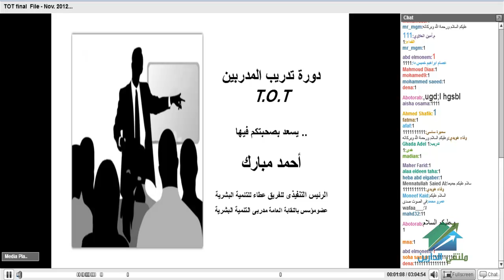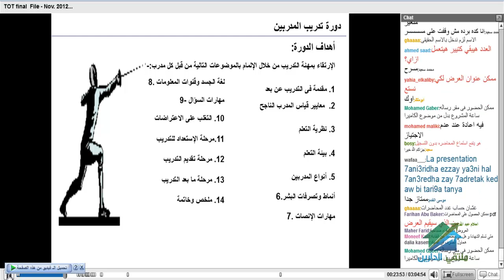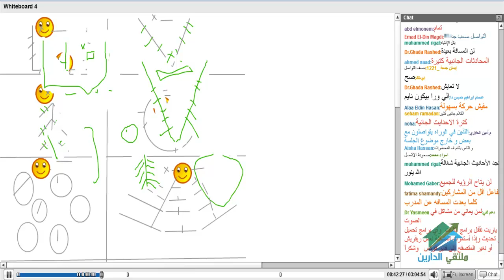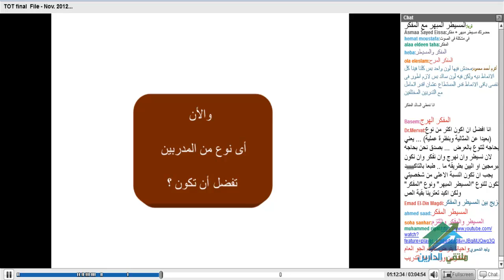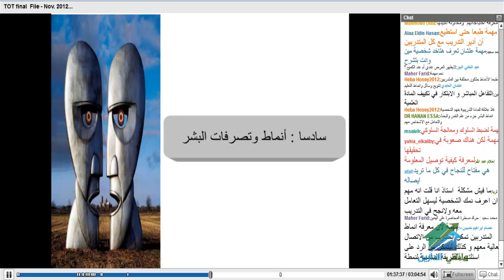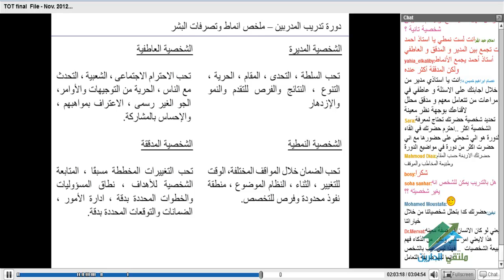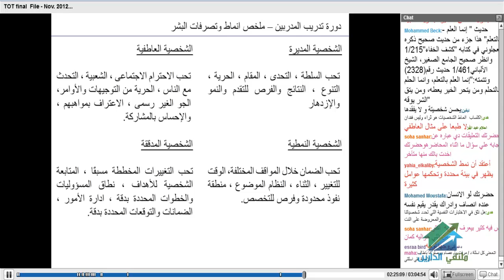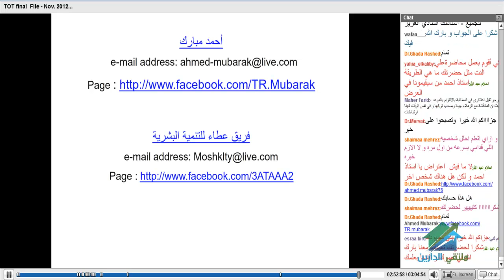تدريب المدربين TOT | أكاديمية الدارين |محاضرة 2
(¯´'•.¸↲ كورس تدريب المدربين (TRAINING OF TRAINERS (TOT ↱¸.•'´¯)
☆.•**••(¯•.صفحة الأكاديمية على الفيس بوك ☆.•**••(¯•._
☆.•**••(¯•.☆للتطوع معنا فى فريق العمل.•**••(¯•.
☆.•**••(¯•.للتطوع للتدريس☆.•**••(¯•.